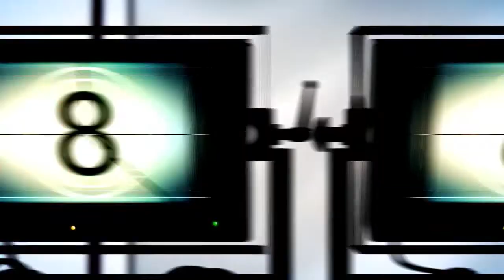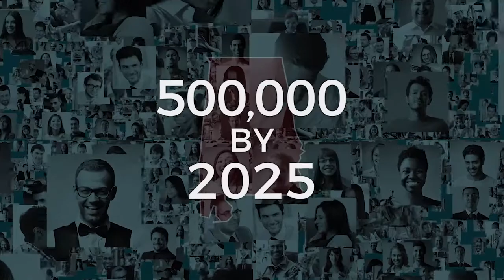The V - December 29, 2019 - A Look Back on 2019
The Voice of Alabama Politics Presents a Look Back on 2019 with your host Bill Britt. Join us as we journey back to see the highlights and low lifes from the year that was.